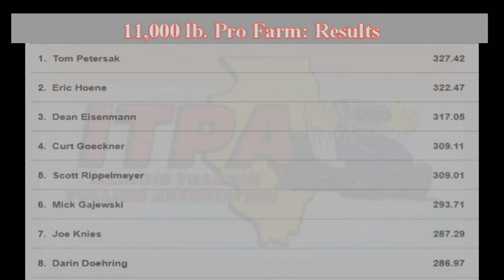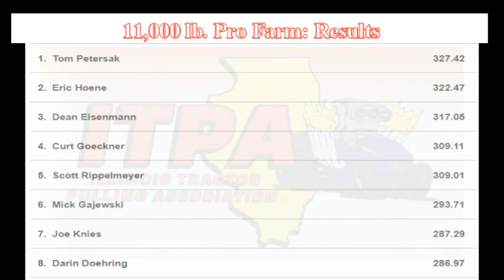Illinois Tractor Pulling Association: August 16, 2023 Illinois State Fair 11,000 lb. Pro Farm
11,000 lb. Pro Farm tractors competing at the Illinois State Fair. 33 years of videos in our catalog!